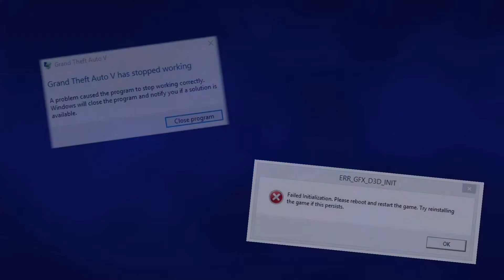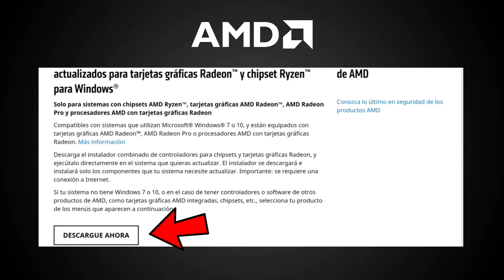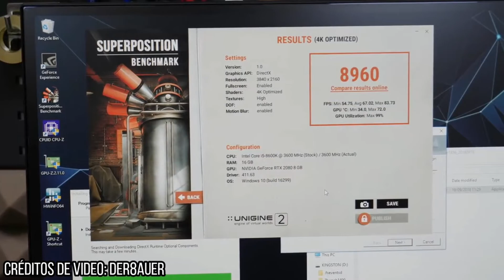SOLUCION para el ERR_GFX_D3D.INIT en GTA V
En esta nueva entrega les comparto esta segunda solución para el problema con el ERR_GFX_D3D.INIT en GTA V.

✍ Cualquier pregunta que tengas o alguna solución que tú necesites, puedes contactarme en mis redes oficiales.

 *si la traducción del video es incorrecta, puedes ayudar con tu traducción enviándola a mi página de Facebook*

                ©️Copyright GTaSaViDeOsYmAs 2021